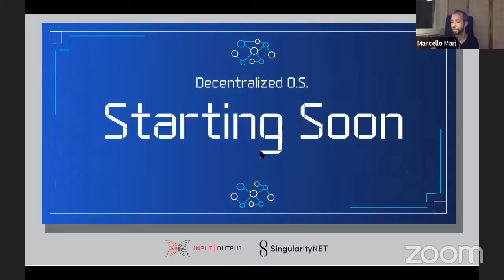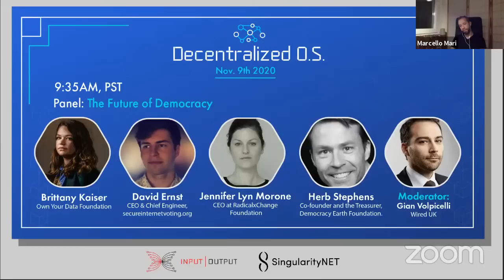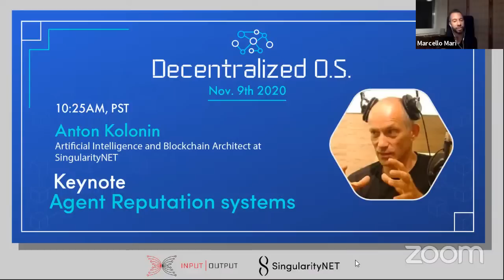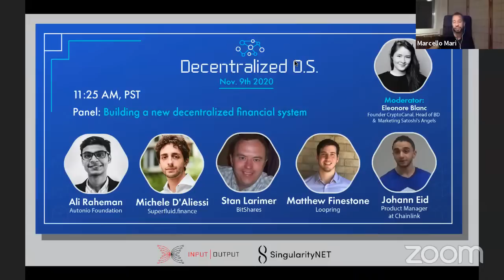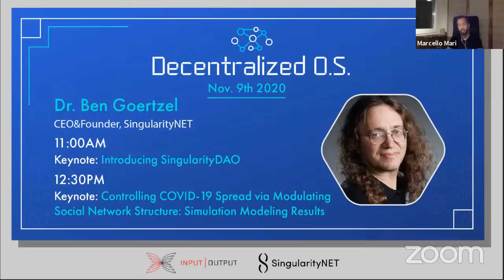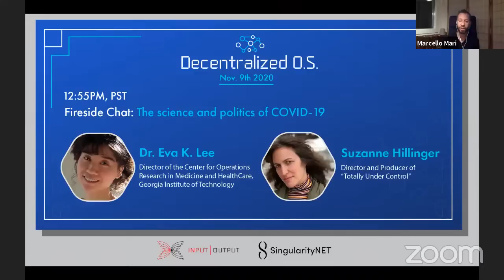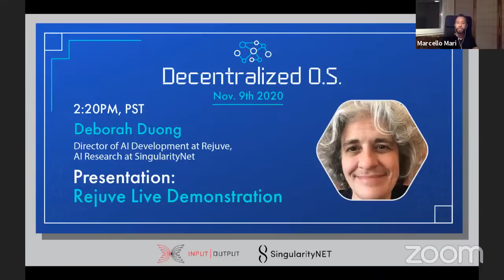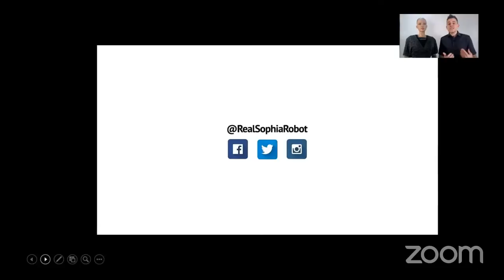The Decentralized O.S.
The Decentralized OS is an Online Summit gathering some of the most prestigious minds in blockchain, crypto, AI, finance and medicine.

Decentralized Governance: Democracy, Representation, Voting and Civil Rights in the age of blockchain and AI
Decentralized Health: The role of disruptive technologies, to support our fight against COVID-19 and create a better Healthcare
Decentralized Finance: Staking, farming, DEXs and liquidity pools. How to build new  decentralized financial system